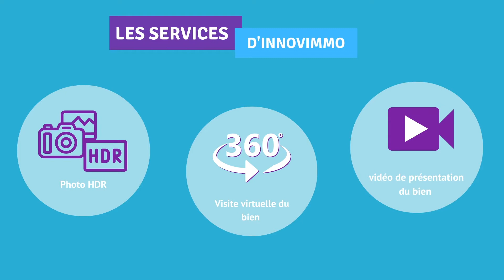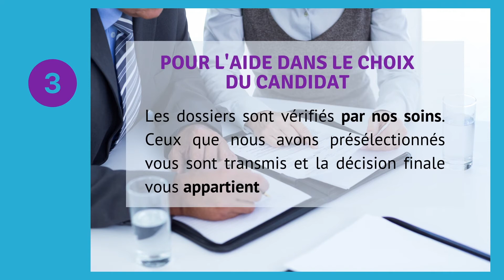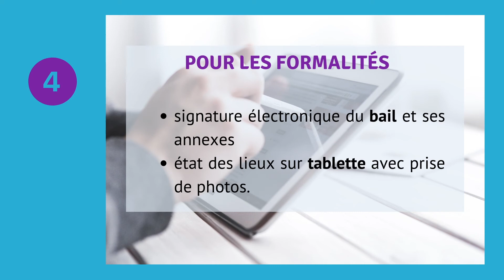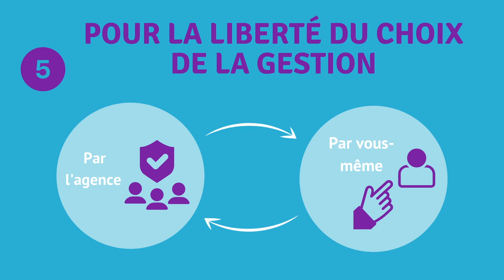Pourquoi choisir Innovimmo pour louer son bien ?😀